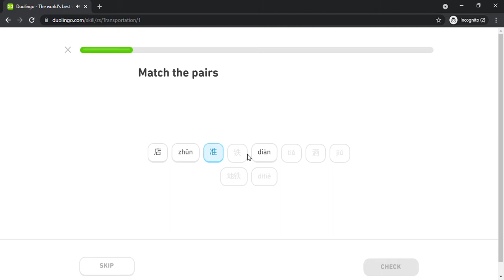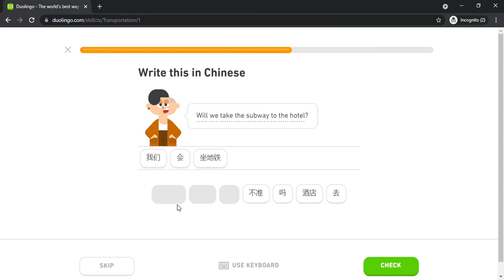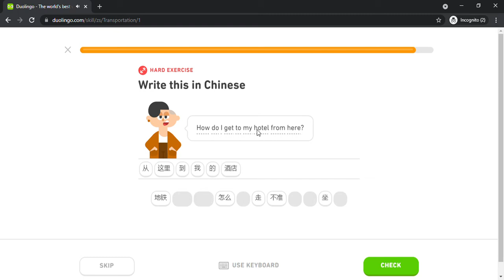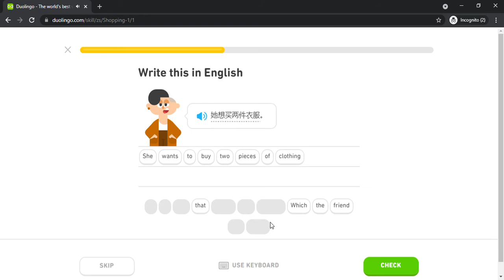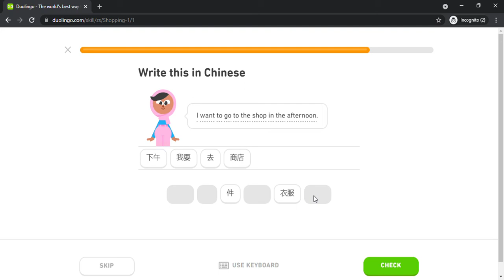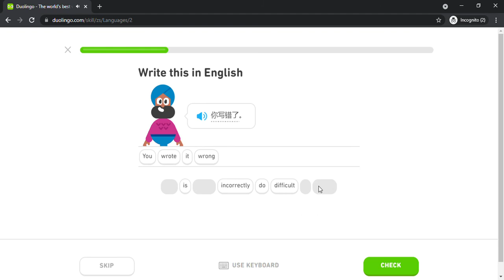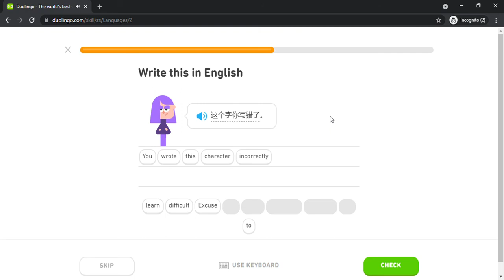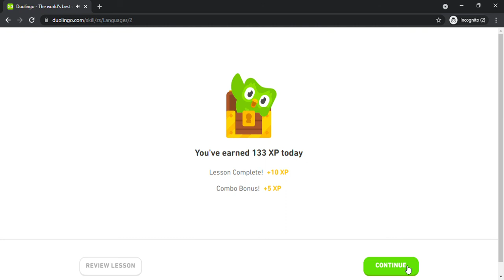Duolingo #275 Chinese - English (Part 4 - Transport , Shopping 1 and Languages)